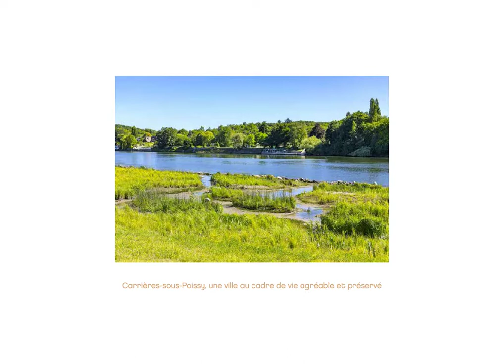Appartements à CARRIERES SOUS POISSY (78955)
réf. ID747 - A vendre appartements à CARRIERES SOUS POISSY (78955)

Les + :
- L'emplacement avec un important potentiel
- Proche de la nature - des écoles - du centre - des loisirs
- Proche du RER pour rejoindre La Défense en 22' et 14' en 2024

Vivre à 10 min en bus du RER A, et bientôt du RER E et du Tram 13 Express !
Fruit d’une ambitieuse opération de renouvellement urbain, le quartier Saint-Louis conjugue nouvelles image et attractivité. Ce programme neuf associe un cadre oxygénant à la qualité de vie : commerces et écoles à deux pas, connexion rapide avec la gare de Poissy, proximité du parc du Peuple de l’Herbe, etc.
– Supermarché à 1 km
– Écoles maternelle et élémentaire ainsi que collège dans un rayon de 350 m
– Arrêt de bus au pied de la réalisation (gare de Poissy à 10 min)
– Gare de Poissy (RER A, Transilien J et L) à 2,6 km (La Défense à 21 min)
– Accès A14 à 6 km (connexion rapide avec A86 et A15)
– Parc du Peuple de l’Herbe et étang de la Galiotte à 750 m
– Complexe sportif, gymnase et bibliothèque dans le quartier
– Parc d’activités Écopôle Seine Aval et technoparc de Poissy rapidement accessibles

Certains lots peuvent être vendus en TVA réduite (zone ANRU et QPV ou l'accession à prix maitrisé), merci de vous assurer de l'éligibilité du dispositif d'aide associé pour le lot avant toute démarche ainsi que des conditions d'éligibilité du client, contactez nous pour plus d'informations.

DIRECT PROMOTEUR.
- Dossier complet sur demande.